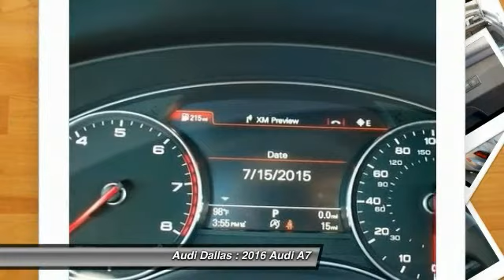2016 Audi A7 Fort Worth,Certified Audis,Pre-Owned Audis,PreOwned Audis,Magna Elite Dealer GN026119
2016 Audi A7

Audi Dallas
5033 Lemmon Avenue

Don't miss this 2016 Audi A7. It's equipped with Automatic transmission and features a Gray exterior. With  miles, You'll want to take this car home. Make a great choice today.